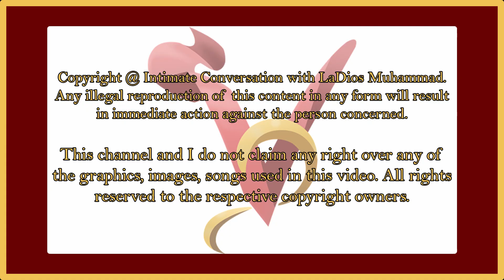EP 5 Monticue Connally, The POWER of herbs-Multi-dimensions-TREE-hugging-psychic attacks & HEALING!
So how are you feeling today? Herbs and spirituality go hand in hand. Let's talk about the benefits of herbal-ism with Monticue Connally- The Herbalist. Monticue shares his spiritual journey on getting into herbalism. We discuss everything from generational curses to spiritual attacks. He delves deep into the understanding of the power and mysticism of herbs and how to commune with these glorious elements from the universe. Lastly becoming multi-dimensional while creating spiritual allies...all this a more! You will enjoy this journey. Let us know your thoughts. Remember we want to hear your story!~

Tik/Tok - @a_root_aw8kening
Tik/Tok - @monticue_the_herbalist